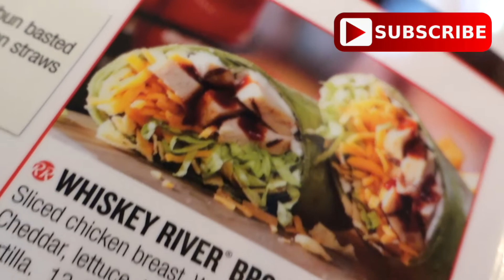I FOUND MY WEDDING DRESS! | VLOG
I had the greatest experience trying on dresses and having some of the best woman in my life be a part of it. I never imagined how blissful this experience would be. I am blessed beyond measure!

xo

I found and fell IN LOVE with my dress at The White Peony in Victoria B.C. - the women there made this special day a breeze with their knowledge and ability to make me and my guests feel relaxed and enjoy this special time. Once I said yes they popped some complimentary, and celebratory, champagne! 10 out of 10 for their service and knowledge.

QOTD

What is your wedding dress style?